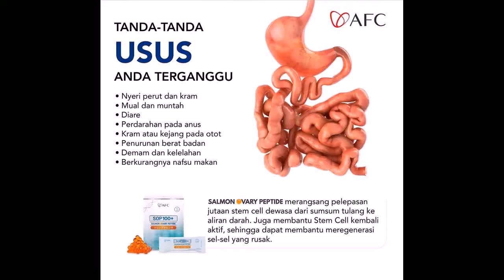0811422927 SOP100+ Salmon Ovary Peptide Jakarta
Program Gratis Ongkir === Call SOP100+ Salmon Ovary Peptide Jakarta === Testimoni Pemakai 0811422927 SOP100+ Salmon Ovary Peptide Jakarta Testimoni === Kenapa Para Penderita Penyakit Berat Yang Sudah Berobat Kemana-mana Bahkan PUTUS ASA Akhirnya Menemukan Harapan Dengan SOP100+! === 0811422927 SOP100+ Salmon Ovary Peptide Jakarta adalah suplemen oligopeptida salmon pertama di dunia yang diproduksi dengan menggunakan teknologi terkini dari Jepang, teknologi Degradasi Biologis Enzim, yang mana teknologi hidrolisis unik tersebut dipatenkan